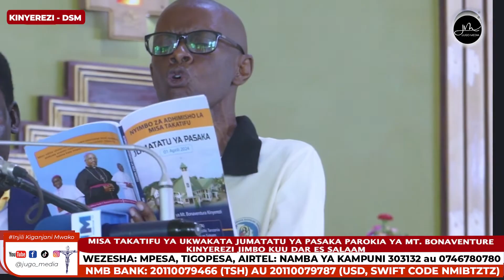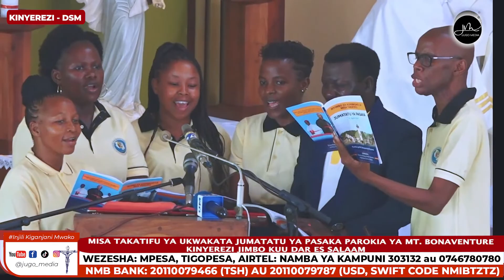Sikiliza Masomo yote pamoja na Zaburi - Misa ya Jumatatu ya Pasaka Parokia Kinyerezi Jimbo Kuu DSM.